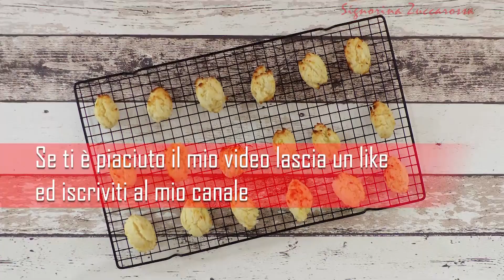Biscotti Ricotta e Limone 🍋🍋🍋 - Gluten free - Senza Uova-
Oggi vi presento una ricetta facile facile, i Biscotti Ricotta al Limone.
Sono davvero deliziosi e si preparano in pochissimi minuti.
I Biscotti Ricotta al Limone sono leggerissimi e sono anche Gluten free.
Quando li ho mangiati la prima volta non riuscivo a smettere di mangiarli.

𝗜𝗡𝗚𝗥𝗘𝗗𝗜𝗘𝗡𝗧𝗜
250 gr Ricotta di Pecora
100 gr Farina di Riso
70 gr Zucchero
5 gr Lievito per Dolci
Scorza grattugiata di un limone
Zucchero a Velo
Se ti è piaciuto il mio video prova a realizzare la mia ricetta e scrivimi nei commenti o pubblica una storia con @𝙨𝙞𝙜𝙣𝙤𝙧𝙞𝙣𝙖.𝙯𝙪𝙘𝙘𝙖𝙧𝙤𝙨𝙨𝙖.